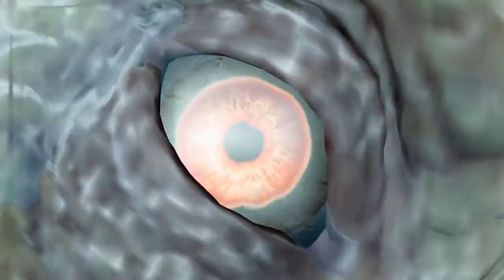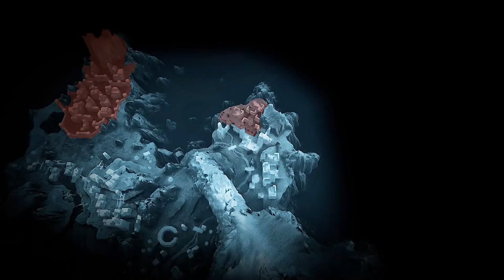Middle-earth: Shadow of War 🫂 #6 | Dojście do władzy